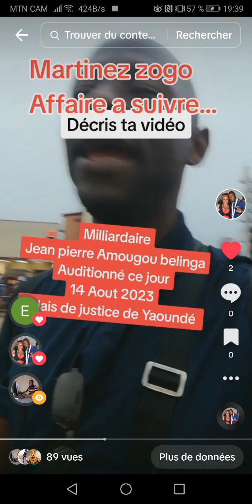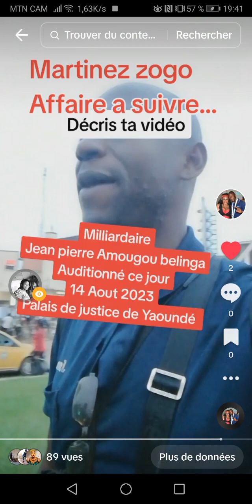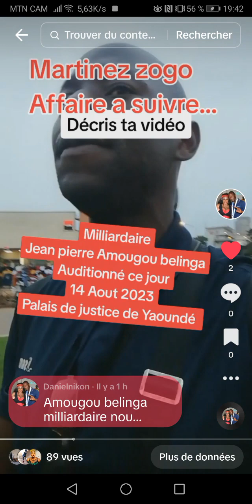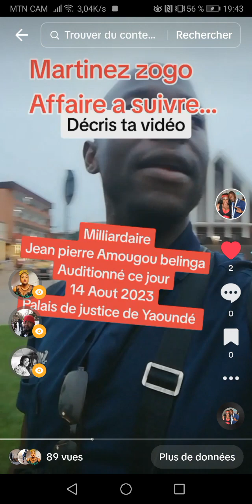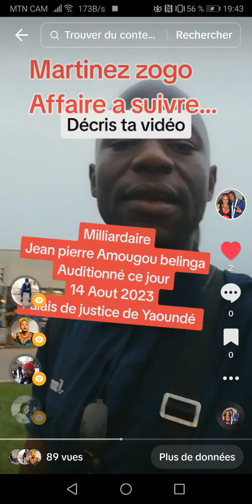Amougou belinga milliardaire nouvel est tombé pour Martinez zogo ce 14 Aout 2023 au palais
Amougou belinga milliardaire nouvel est tombé pour Martinez zogo ce 14 Aout 2023 au palais de justice